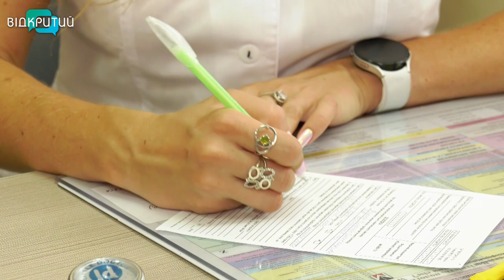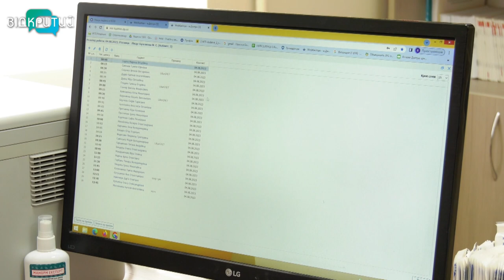Обов'язково чи ні: школярі Дніпра проходять медогляд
З першого вересня за парти сядуть не всі. Чи піде дитина до школи мають визначитися батьки. А як бути з медоглядом? Чи потрібен, якщо школяр продовжить навчатися онлайн? У такому випадку школа довідку не вимагає. А ось лікарі запевняють щорічні обстеження робити обов'язково.   Як проходять візити до амбулаторій цьогоріч - дізнавались журналісти Відкритого.